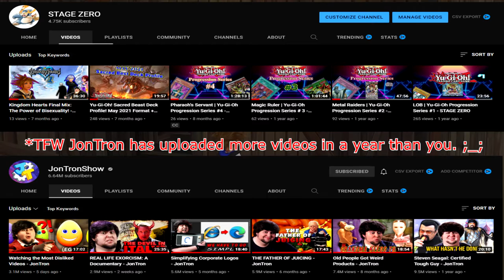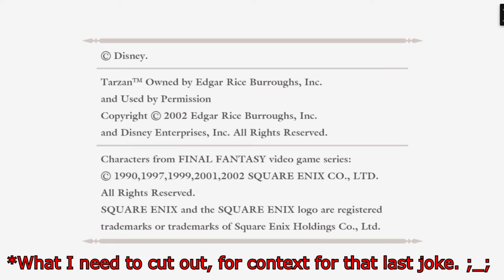Kingdom Hearts Final Mix: Exposition Dumps - Part 2 - STAGE ZERO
We're back with another Kingdom Hearts Final Mix video. Will we make more videos than JonTron this year? Hopefully! Enjoy about 5 minutes of gameplay and hours of exposition, because this Kingdom Hearts game introduced Final Fantasy characters. Woo!

So time for some perfectly balanced SEO that breaks the algorithm:
We can include terms like baby shark and pewdiepie to really broaden the audience and then spice it up with some among us and Minecraft crossed with the hit new youtube sensation that is rust on the OTV server featuring twitch funny moments from jackscepticeye. I also have to mention music, asmr and markiplier that are all important terms here on youtube. Let us not forget of course the makeup and fashion community by referencing shane dawson and james charles. Now whilst this is COMPLETE GIBBERISH to most an algorithm is able to pick out the specific key terms in this post and promote it accordingly. So lets support the Kpop stans by mentioning bts and lofi hip hop. We can even talk about some other big channels like mrbeast and dantdm. For some reason in 2020 some of the most searched tags are game of thrones and avengers endgame... Let us of course not forget the most important things of the year like dunke peppa pig and roblox! Time for all the top current searches Among Us - online game, new song 2022, pop smoke and techno gamerz and tubbo smp!
jurassic park full movie in hindi, Jurassic Park Full Movie, The Lost World Full Movie Tommy, sidemen, mod, update, rt game, sleep content, for sleep, sleeping, whitenoise yogscast,  boss! Lets glitch the youtube algorithm!